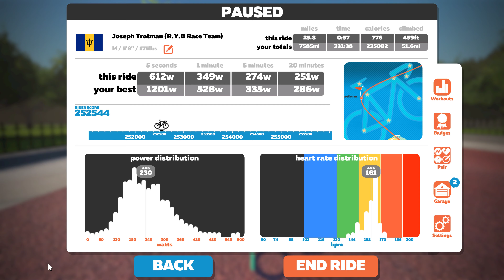Zwift Herd Summer Racing League 3 Laps 26 miles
Still going...